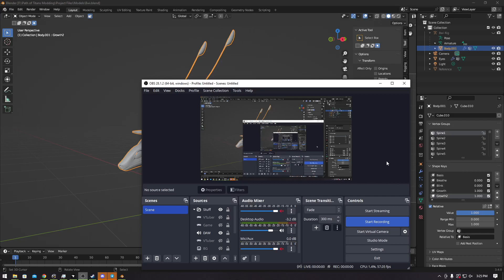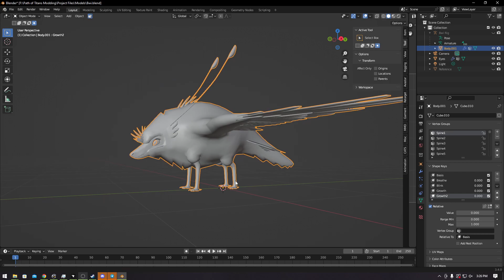2 Stage Growth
This was very difficult to get to look good, especially with animations involved.

Say hello to Bwi!

K-23 mods for path of titans is on indefinite hiatus